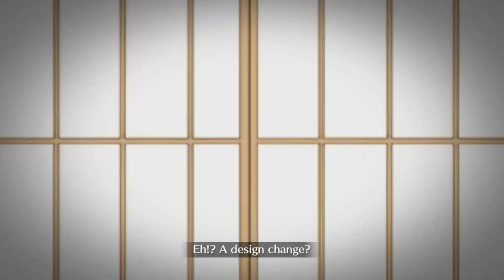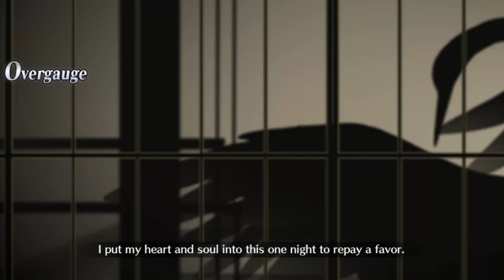[FGO NA] White Day 2024 CQ - Seeing Eyeglass to Eyeglass - Ivan 4 Turn